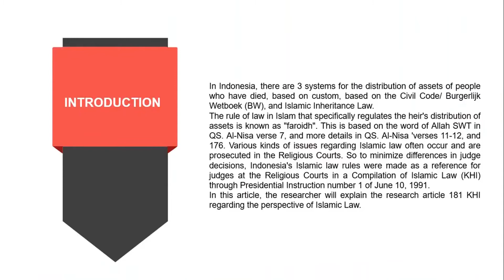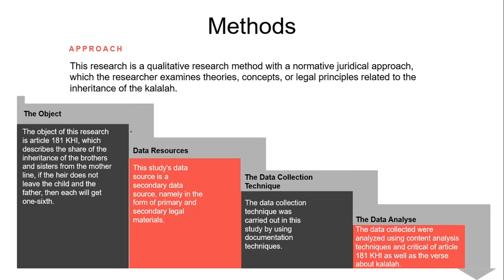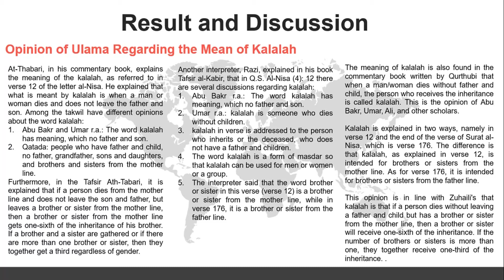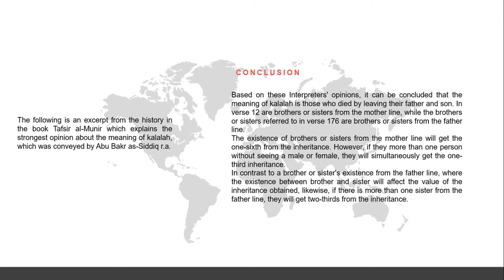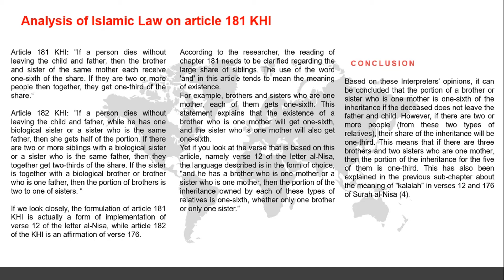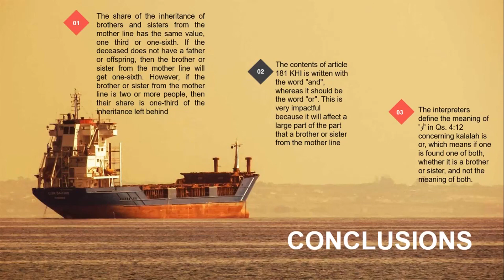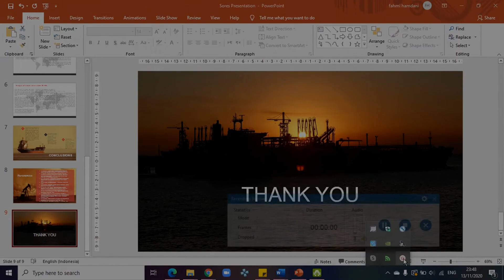SoRes LPPM Unisba 2020 - Ramdan Fawzi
Name: Ramdan Fawzi
Field: Social & Humanities Research Symposium (SoRes)
Research Title: ANALYSIS OF ISLAMIC LAW TOWARDS ARTICLE 181 COMPILATION OF ISLAMIC LAW
Institution: Bandung Islamic University